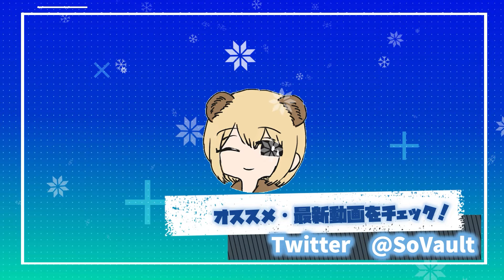最強機体 "龍淵" で機体を大量破壊した試合【Mecha BREAK"メカブレイク"実況】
◆Mecha BREAK クローズドαテスト動画です。

限定配信など行っておりスタンプなど使えます。

BFシリーズ（1,V,2042）をメインに気になったゲームやっていきます。
【 SNS 】

【 使用素材 】

■音関係■

▶YoutubeAudioLibraly